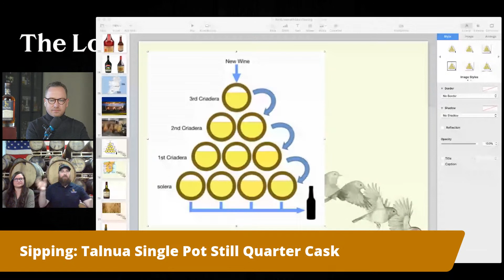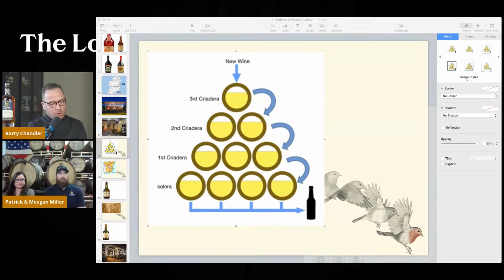A Single Pot Still Extravaganza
Why would a Colorado Distillery be appearing on this Friday’s Lock-in?

Well, the nice people at Talnua Distillery & Tasting Room in Denver, CO happen to make a whiskey that’s heavily influenced and inspired by Irish Single Pot Still whiskey.

So we really have no choice but to put American Single Pot Still up against some Irish Single Pot Still and have a good auld time chatting with founder Patrick Miller about the differences, the casks, the aging, the locations and of course the taste.

It's going to be a great night of chat and learning more about these whiskey cousins.